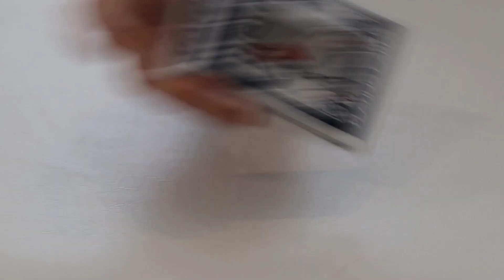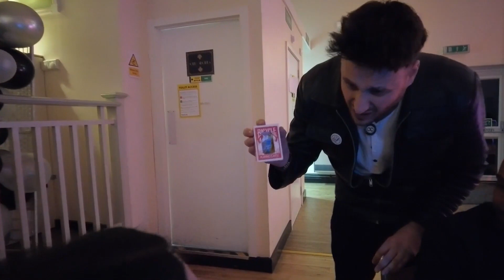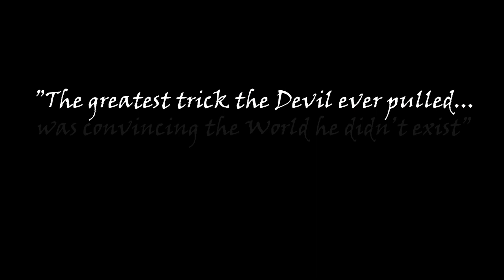El Diablo Performance by iNFiNiTi